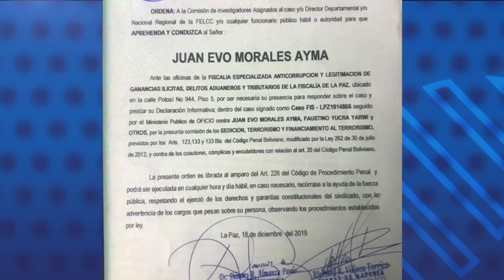El Reporte | Eurodiputados demandan liberación de presos políticos al régimen Ortega Murillo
El reporte de las noticias, con Cindy Regidor, para este 18 de noviembre de 2019:
1. Parlamento Europeo discute situación en Nicaragua, eurodiputados piden liberación de presos políticos, restitución de libertades cívicas y la aplicación de sanciones individuales para presionar al régimen Ortega Murillo
2. Continúan acusando de delitos comunes a presos políticos
3. Partido Conservador retira a su único diputado de la Asamblea Nacional
4. Bolivia: Fiscalía emite orden de detención contra Evo Morales
5. Estados Unidos: Cámara de Representantes vota sobre cargos de juicio político contra Donald Trump
¿Por qué se queja la compañera? "Ya dejen de joder" es el más reciente episodio de La Última Mirada News con Juan Carlos Ampié. Véalo en nuestro canal de YouTube Confidencial Nica.